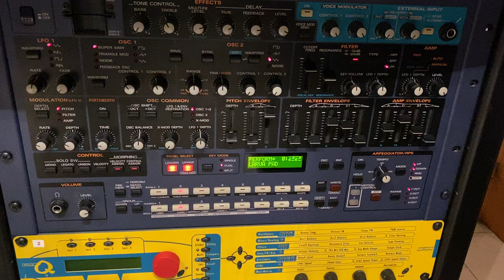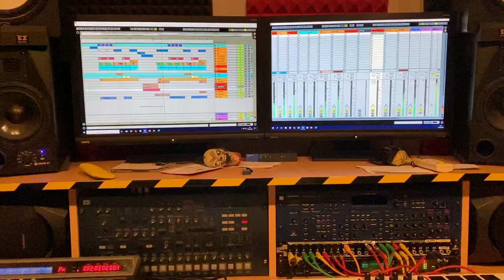I looove this pad I made long time ago in my JP8080.... #